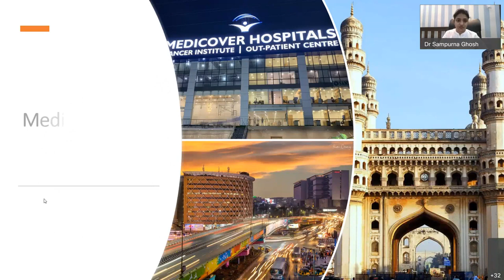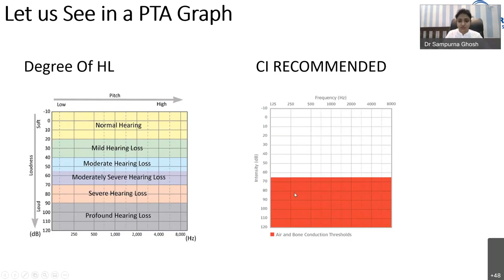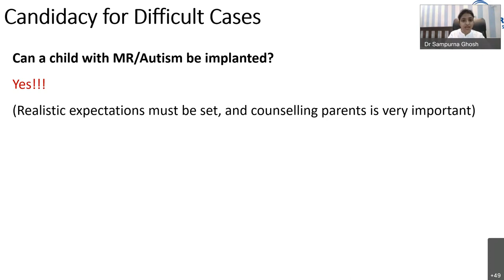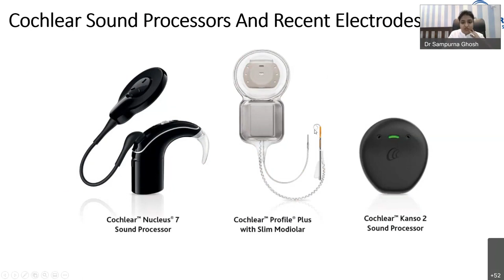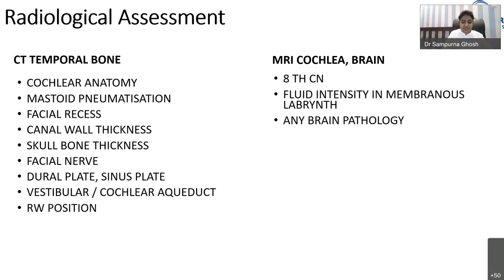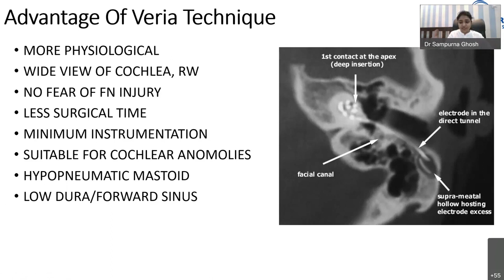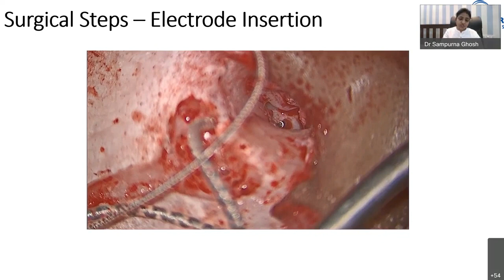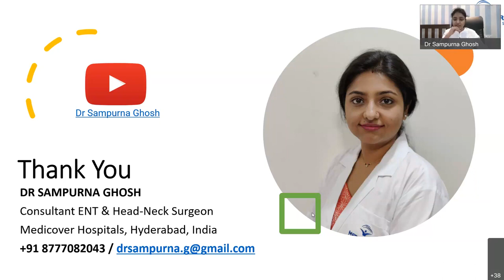Cochlear Implant Basics & Veria Techniques